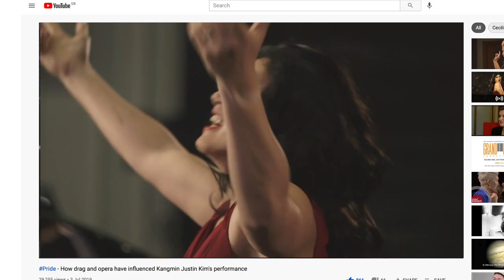1,000,000 subscribers to the Royal Opera House YouTube channel - thanks a million! 🎉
We've now reached one million subscribers - thanks very much to everyone who follows our account!

Let us know what your favourite videos are, and what you'd like to see more of by commenting.